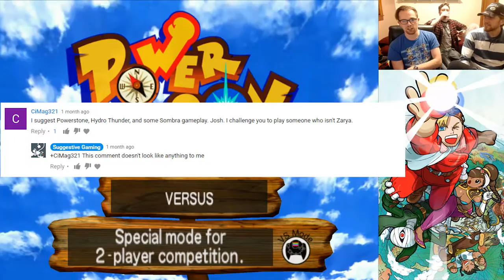Button Mashter - Power Stone Gameplay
Powerstone Gameplay

In this Power Stone let's play Suggestive Gaming plays arguably the best Sega Dreamcast game. Chris has played this game since he was a child, but this is new territory for Josh, and it shows.

On top of that, viewers can meet our special guest.  His name is Rudy and he is awesome!

Suggest a Game!